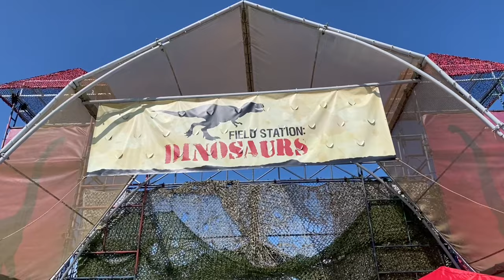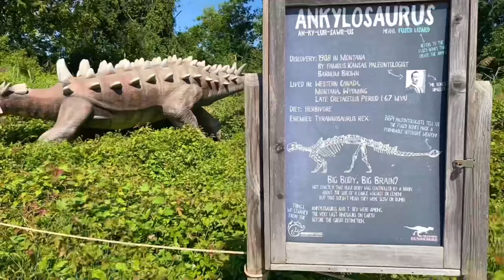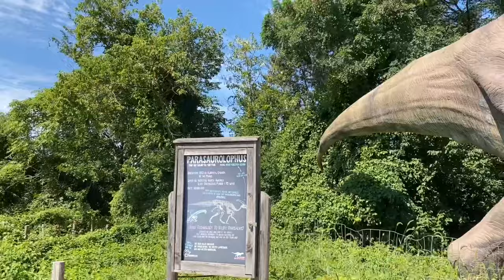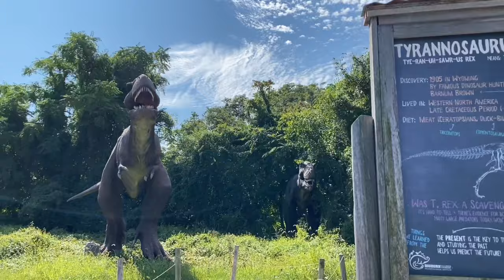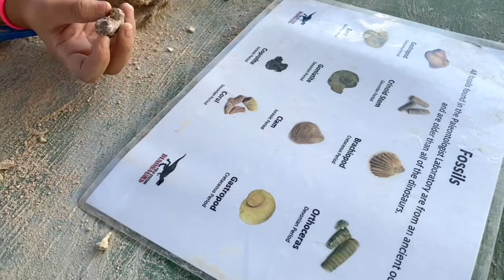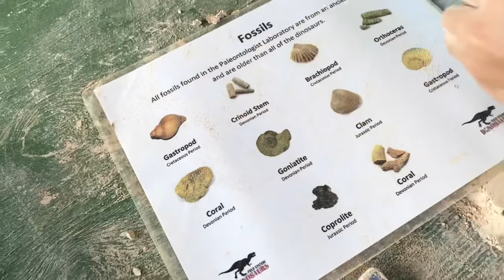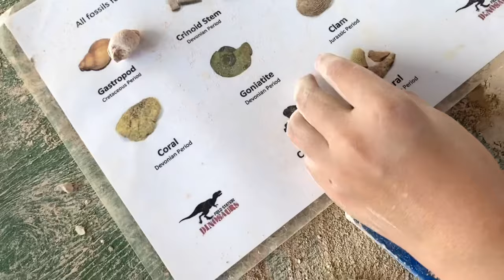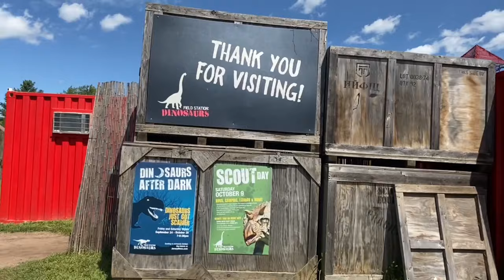Experience Real Jurrasic World - Field Station Dinosaurs LIFE SIZE Animatronic Dinosaurs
Field Station Dinosaurs LIFE SIZE Animatronic Dinosaurs | Prehistoric Theme Park

Field Station Dinosaurs is an outdoor prehistoric theme park. It's a great place for kids who love Dinosaurs because it has full-size animatronic dinosaurs. This place is an excellent place for dino fans!

Field Station: Dinosaurs
Leonia, NJ

Musician: John Williams

Musician: LiQWYD